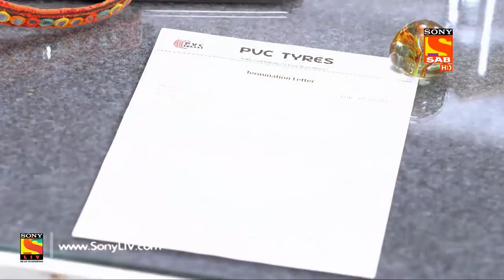Sajan Re Phir Jhoot Mat Bolo - Ep 148 - Full Episode - 18th December,2017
Episode 148:
Lokhande gets furious on Sudhakar for putting forward his idea of Sushma's marriage to Deepak. Gyanchand arrives announces that he will fight with the person going against Deepak and Sushma's marriage. Meanwhile, Jai gets worried after making Sadashiv's as fake Jaiveer Chopda. How will Jai manage to hide himself from Jaya in the same office? Watch this episode to find out.

About Sajan Re Phir Jhoot Mat Bolo:
This story revolves around one of the richest families of south Mumbai, "the Chopra's". Balvir Chopra (Jaiveer's father) has a son Jaiveer Chopra (Balvir's son). Jenice Chopra (Balvir's daughter). Balvir is a successful businessman. He loves Jaiveer and can walk any mile for him. Balvir loved his wife Nita very much. She died. They both studied in Dehradun University. Balvir lied to her about his status. Later, when they came back to Mumbai, balvir planned to propose her by bringing her to a setup of a chawl that opened in his mansion, it was decorated like a mega celebration, media was around & that's when balvir revealed the fact that he comes from a rich family ""the chopra's"". Hearing this nita is overwhelmed, excited that the love of her life is not a poor guy.
Similarly, after many years balvir son jaiveer goes to london for further studies where he falls in love at first sight with jaya. He tells jaya that he is poor, he plans to surprise her the way her father surprised his mother. Meanwhile he comes to know that jaya and her father are the biggest haters of rich people because of their belief now if jaiveer tells jaya that he is rich, he is at the risk of loosing his love.